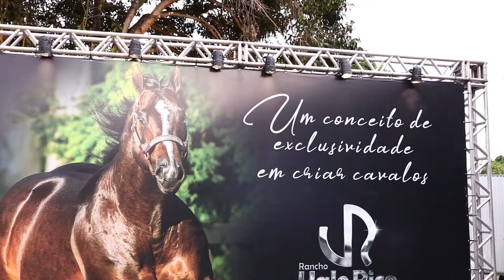Leilão Vale rico se consagra como um dos melhores leilões de quarto de milha do Brasil